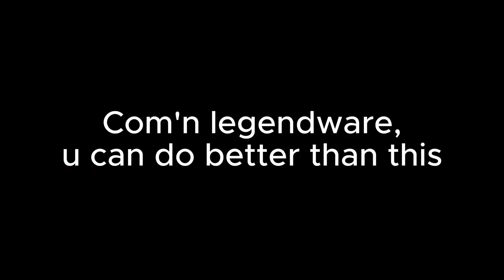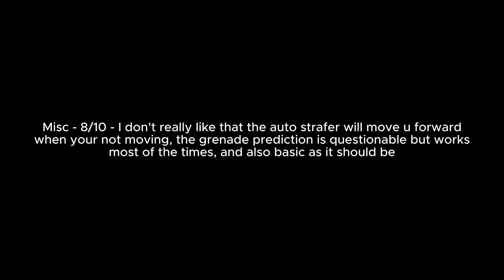The Legendware v4 CRACK experience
I would rather hang myself than use this again.